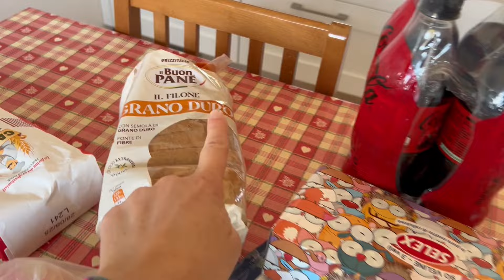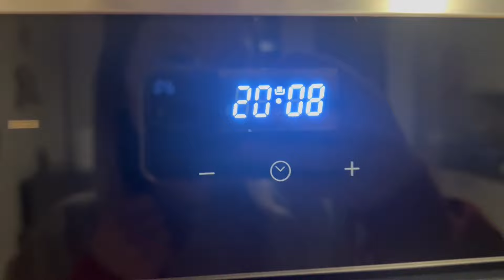HO FATTO LA PIZZA - Daily Vlog #510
Ciao a tutti! In assenza di Dani, devo per forza cimentarmi nel fare la pizza da sola! Come verrà? 😍